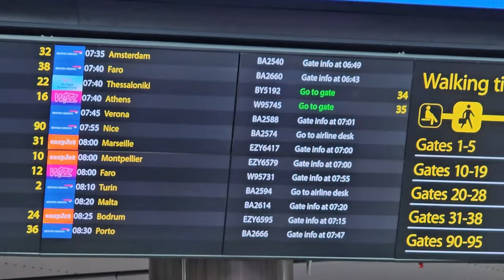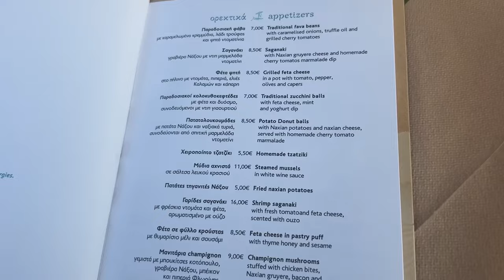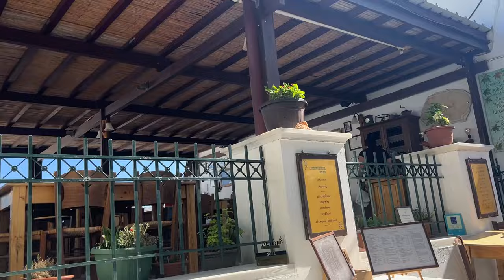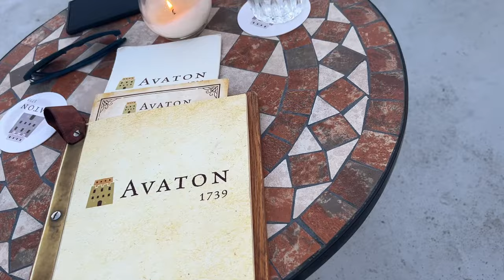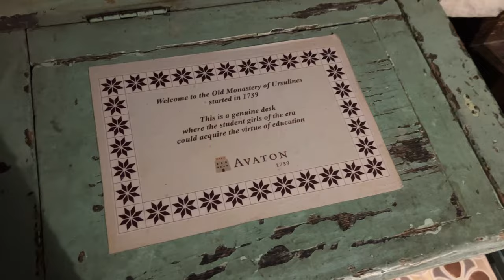THIS is your sign to BOOK THAT GREEK GETAWAY!!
Pack your bags and head with me on my last-minute spontaneous getaway to the Sundunes Hotel in Naxos, Greece. Located on the gorgeous Plaka Beach on the beautiful Naxos island, Sundunes served as our home away from home while we rode vespas through the mountains, admired stunning views, and took advantage of all the delicious cuisines Greece has to offer. If this isn't your sign to BOOK THAT HOLIDAY, then I don't know what is!

📚 CHAPTERS
0:00 - A hectic Journey to Naxos
04:18 - Arriving at the stunning Sundunes Hotel
05:39 - Breakfast, Poolside & Thoughts on Americans in Europe
13:38 - Dinner at Nikos & Maria Beach restaurant
15:12 - Vespa Rental, Mountains of Naxos & Apeiranthos
20:46 - Stunning views & Naxos Town & Avaton 1739
24:49 - Breakfast & Plaka Beach
26:59 - Dinner at Petrino Beach & Last Day